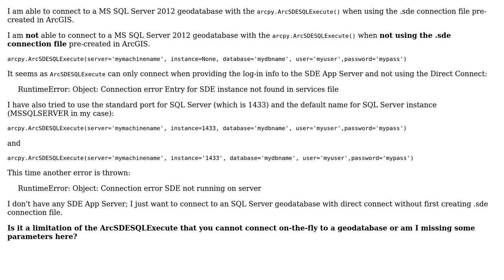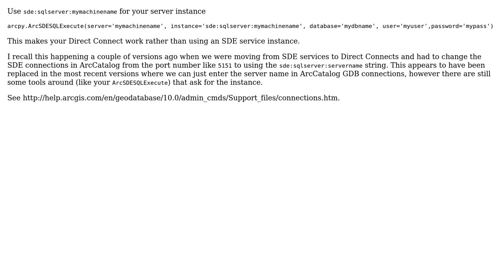GIS: Error when using arcpy.ArcSDESQLExecute() to connect to SQL Server - ArcGIS 10.4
With thanks & praise to God, and with thanks to the many people who have made this project possible! | Content (except music & images) licensed under CC BY-SA | Music | Images & others | With thanks to user PolyGeo user Midavalo user Alex Tereshenkov and the Stack Exchange Network Trademarks are property of their respective owners. You are responsible for your own actions.